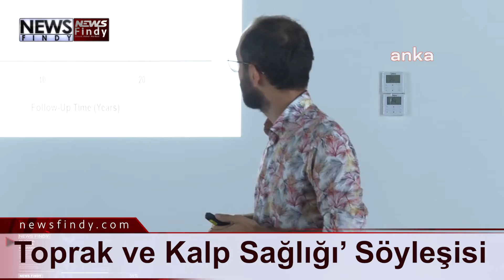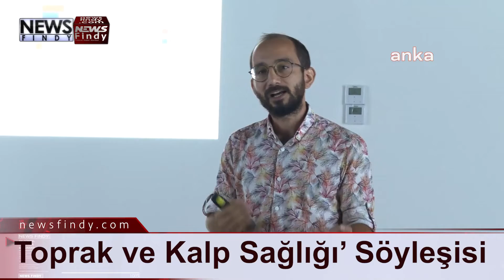Toprak ve Kalp Sağlığı’ Söyleşisi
Büyükşehir Belediyesi’nin sürdürülebilir ve yaşanabilir bir Antalya hedefiyle yaşama geçirdiği Çevre Eğitim ve İnovasyon Merkezi’nin eğitim, söyleşi ve atölye çalışmaları devam ediyor. Merkezin ağustos ayı atölye programı kapsamında Kalp Hastalıkları Uzmanı Mustafa Hakan Şahin tarafından ‘Toprak ve Kalp Sağlığı’ söyleşisi düzenlendi.
“İKLİM DEĞİŞİKLİĞİ ŞU AN DÜNYANIN EN BÜYÜK SORUNUDUR”
Çevre sağlığının insan sağlığıyla güçlü bir bağlantısı olduğunu söyleyen Hakan Şahin, “İklim değişikliği şu an dünyanın en büyük sorunudur. Bireysel, toplumsal ve ülkeler olarak herkes elini taşın altına koymalıdır. Küresel ısınma yüzünden sel, heyelan, orman yangını gibi afetlerin sayısı artıyor. İklim değişikliği; tarım, orman ve bitki örtüsü, temiz su kaynakları, insan sağlığı ve biyolojik çeşitliliği doğrudan veya dolaylı olarak çeşitli şekillerde etkileyebilmekte. Antalya, turizmin başkenti olduğu gibi iklim krizinin çözümünde de başkenti olmalıdır” dedi.
“SAĞLIKLI BESLENME, KANSER VE KALP KRİZİ RİSKİNİ AZALTIYOR”
Sağlıklı ve doğru beslenmenin kanser ve kalp hastalıklarına karşı ciddi bir önlem olduğunu belirten Şahin, “Beslenme düzenimizi en baştan beri iyi kurgulayabilirsek kalp krizi, kanser ve beyin hastalıklarını çok az görülen hastalık türüne itebiliriz. Ne kadar mevsimsel beslenirsek bünyemize yararlı olacaktır. Tam tahıl, bakliyat gibi lifli gıda tüketimi de önemlidir. Ortalama olarak lifli gıda tüketimini kadınlarda 25 gram, erkeklerde 30 grama çıkartırsak obezite, kanser ve kalp hastalıklarını çok ciddi miktarda azaltabiliyoruz” diye konuştu.
Antalya Büyükşehir Belediyesi Başkan Danışmanı ve Çevre Yüksek Mühendisi Lokman Atasoy da Şahin tarafından çok yararlı bir söyleşi gerçekleştiğine dikkat çekerek, “Küresel iklim değişikliğinin toprağa ve insan sağlığına olan bağlantılarını dinledik. Katılımcılar açısından çok faydalı bir söyleşi oldu. Burası Antalya’ya kazandırılmış Türkiye’ye örnek olabilecek bir merkez. Özellikle inovasyon kısmını da geliştirmek için çalışmalarımız sürüyor. Burası sürekli yaşayan, sürekli eğitimlerin verildiği, çevre bilinci yüksek bir Antalya için oluşturuldu. Çok da yoğun ilgi var. Okular açıldıktan sonra öğrencilerin ilgisinin daha da artacağına inanıyoruz. Çevre atölyeleri, söyleşiler sergiler film gösterimleri gibi çok yönlü hedef gruplarına çevre eğitimi bilinçlendirme çalışmaları yapılmakta” değerlendirmesini yaptı.